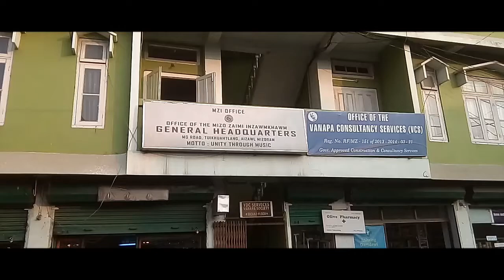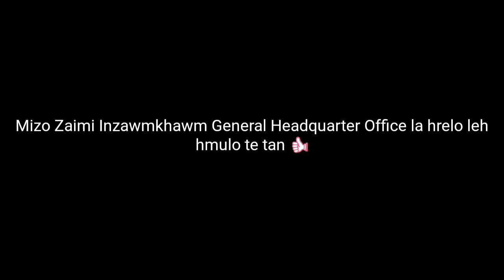MZI Gen Hqrs Office, Aizawl.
Mizo Zaimi Inzawmkhawm General Headquarter Office la hmulo leh hrelo te tan.
He office hi MG Road Tuikhuahtlang/Upper Khatla ah a awm ani.